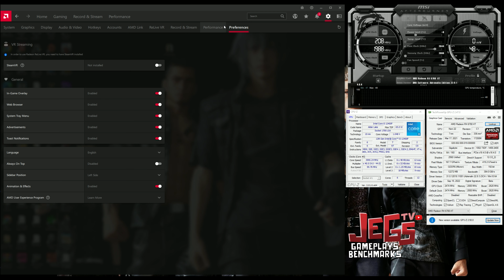i5 12400F + RX 6700 XT tested in 46 games | 2560x1440p benchmarks!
Index:
0:00 - Introduction (CPU-Z, GPU-Z, Afterburner)
0:31 - Call of Duty: Modern Warfare 2
1:44 - Call of Duty: Warzone
2:53 - Call of Duty: Modern Warfare 2019
4:01 - Call of Duty: Vanguard
5:09 - Spider-man Remastered
6:19 - Valorant
7:30 - CS:GO
8:39 - Grand Theft Auto 5
9:49 - Escape from Tarkov
10:58 - Red Dead Redemption 2
12:07 - A Total War Saga: Troy
13:13 - Borderlands 3
14:20 - Dragon Age Inquisition
15:27 - Guardians of the Galaxy
16:34 - Watchdogs: Legion
17:40 - Middle Earth: Shadow of War
18:47 - Elden Ring
19:53 - Rainbow Six Siege
21:02 - God of War
22:10 - Horizon Zero Dawn
23:19 - Metro Exodus Enhanced Ed.
24:28 - Final Fantasy XIV
25:35 - Final Fantasy XV
26:41 - Black Desert Online Remastered
27:50 - Cyberpunk 2077
28:57 - Days Gone
30:03 - The Witcher 3
31:11 - Assassin's Creed Valhalla
32:19 - Far Cry 6
33:25 - Shadow of the Tomb Raider
34:32 - World War Z Aftermath
35:37 - Rust
36:44 - Sea of Thieves
37:51 - Forza Horizon 5
38:59 - Need for Speed Heat
40:06 - F1 2022
41:15 - Overwatch
42:22 - Dota 2
43:30 - World of Tanks
44:48 - War Thunder
45:47 - Apex Legends
46:55 - PUBG
48:02 - Battlefield 2042
49:09 - Battlefield V
50:17 - Monster Hunter Rise
51:25 - Monster Hunter World

Intel Core i5 12400F
Asus B660-A Gaming WIFI D4
Corsair Vengeance RGB RT 32GB (2x16GB) DDR4 3600
Gigabyte RX 6700 XT Eagle
Western Digital 1TB WD Green SN350 NVMe
NZXT Kraken z73 AIO
NZXT AER RGB 2 120mm Fans
Seasonic Focus GX-850
Hyte Y60 case

Skytech Chronos Gaming PC Desktop | Intel Core i5 12600K 3.7 GHz, RTX 3070
Skytech Shiva Gaming PC Desktop | AMD Ryzen 5 5600X 3.7GHz, RTX 3070

Keyboard:
Mouse:
Logitech Gpro Wireless
Headset:
Speakers:
Edifier R1280DB
Mousepad: